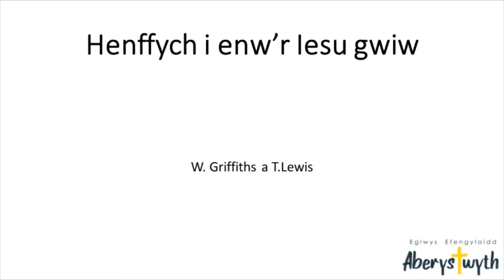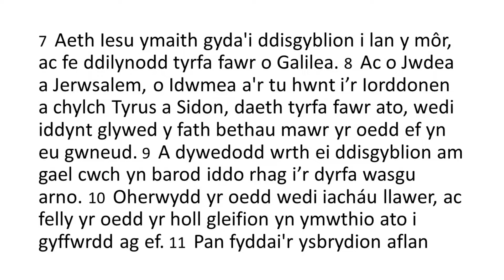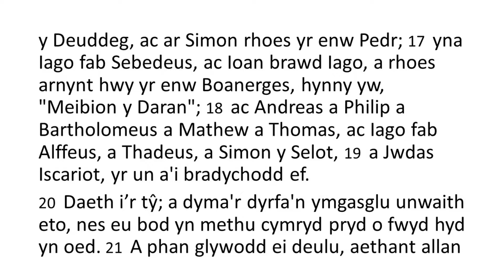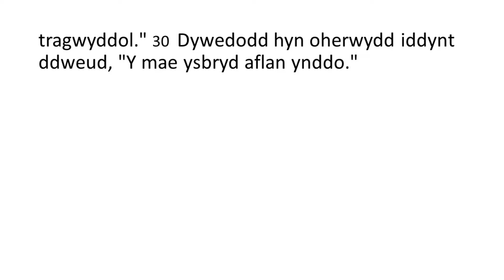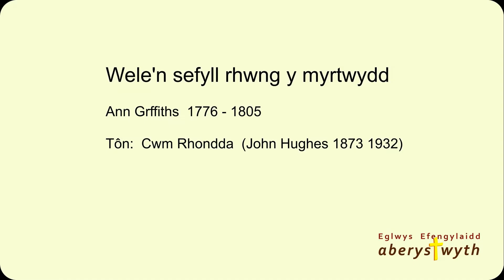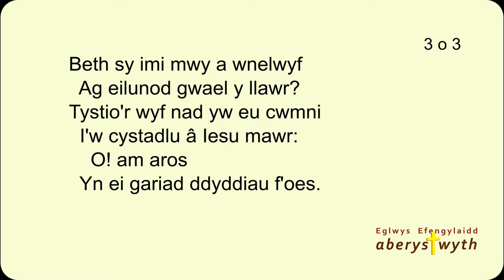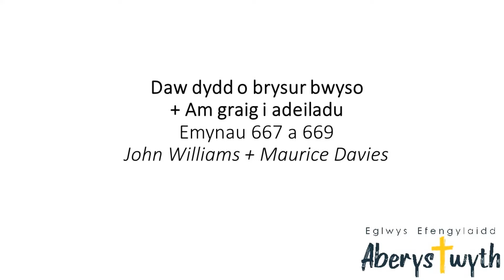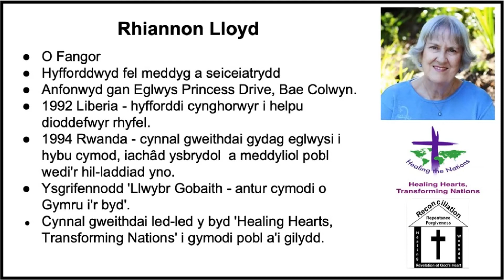Ymateb i Iesu - Gwasanaeth Bore Sul - 13.09.2020 - D. Adams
Gwasanaeth Bore - 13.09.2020 - D. Adams
Testun: Marc 3: 7-30